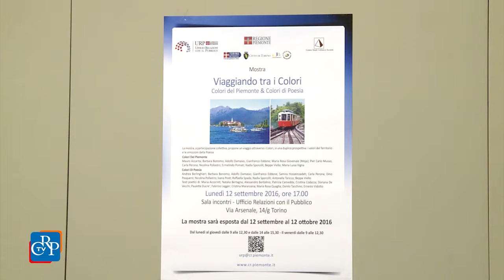Viaggiando tra colori e poesie del Piemonte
Fino al 12 ottobre è allestita presso l’Ufficio relazioni con il pubblico di via Arsenale, a Torino,   la mostra artistico-letteraria Viaggiando tra i colori - Colori del Piemonte & colori della poesia. L’evento, a partecipazione collettiva e curato dal Centro studi Cultura e società, propone complessivamente ventisei opere: tredici nella sezione Colori di Piemonte, una sorta di viaggio attraverso le bellezze naturali della regione e la ricchezza del suo patrimonio artistico; tredici compongono nella sezione Colori di poesia, ispirate ad altrettanti testi poetici incentrati sul tema del viaggio.